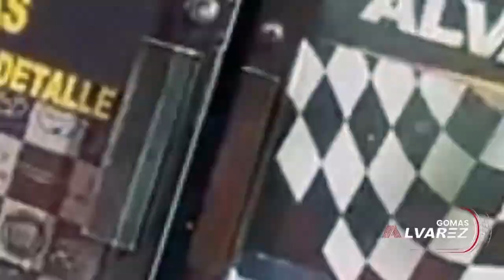MANOLAY NO SABE NADA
MANOLAY ES UN GALLO LOCO DICE PROMOTOR DE MUSICA URBANA